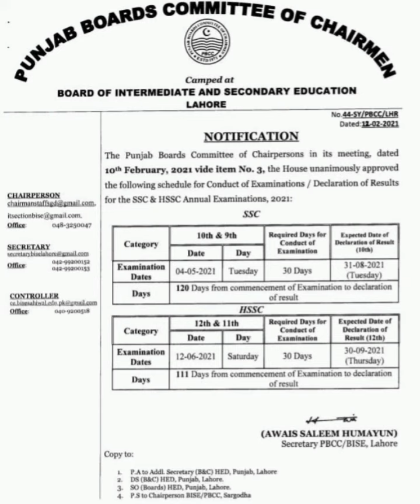Annual examination 2021 Matric, inter, | Official date announced exams 9th, 10th, Class 11, Class12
commetti has also announced the proposed result dates fir class 10th and class 12